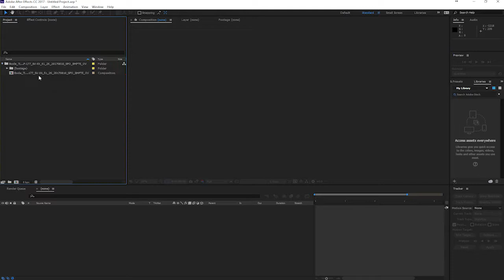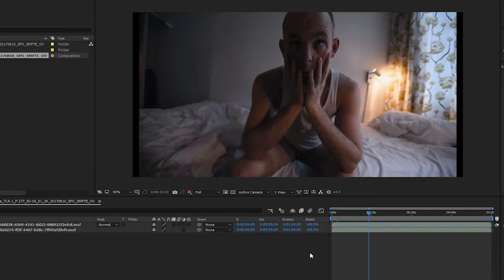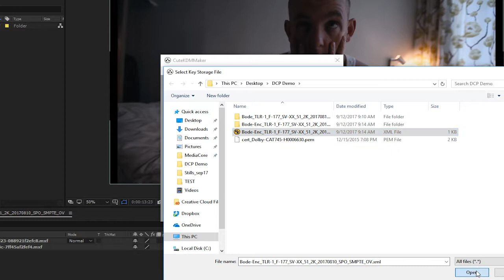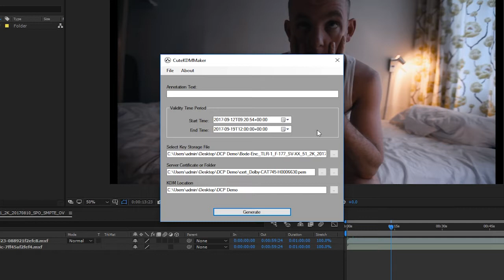Quick introduction to encryption and KDMs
In this quick introduction we showing new encryption feature to CuteDCPTools and our brand new KDM maker application, CuteKdmMaker